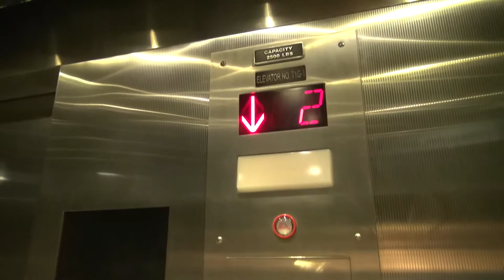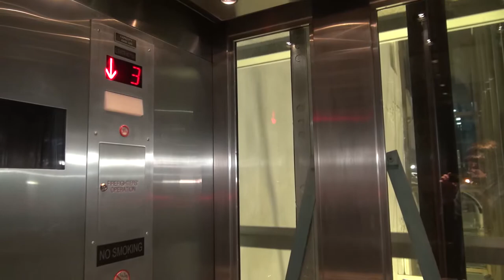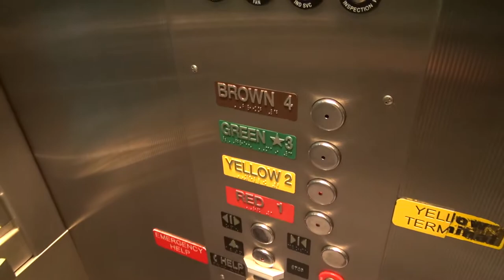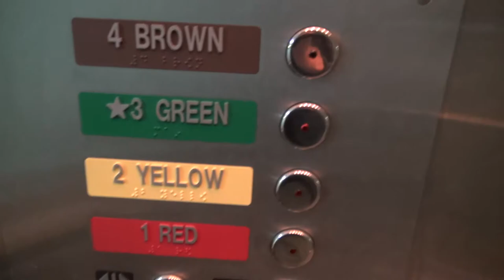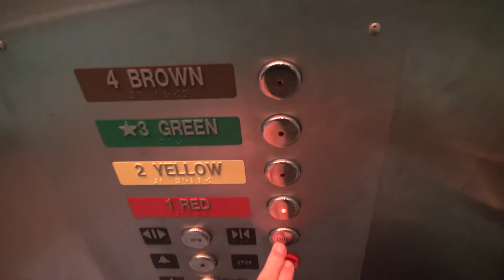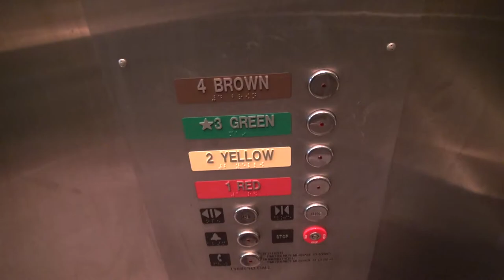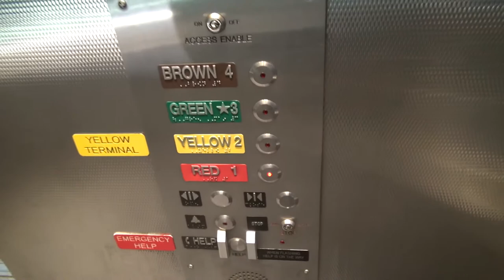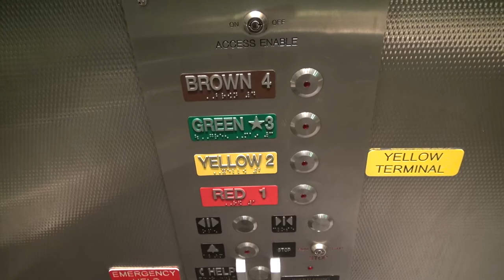Six Glass Elevators @ Lambert Airport Terminal 1 Garage - St. Louis, MO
(1-13-22) Here is a ride on all six elevators in the parking garage at Lambert Airport Terminal 1 in St. Louis. All of these elevators have now been modernized and they used to be Schindler MT.